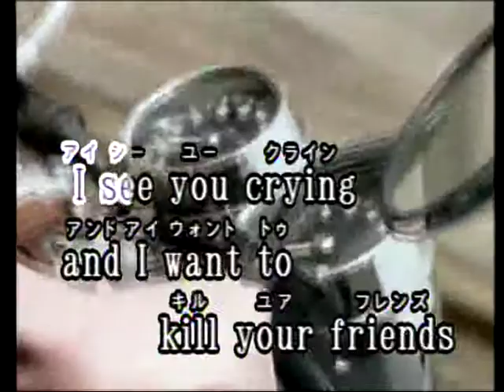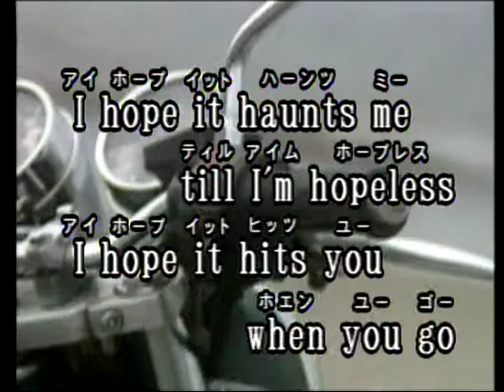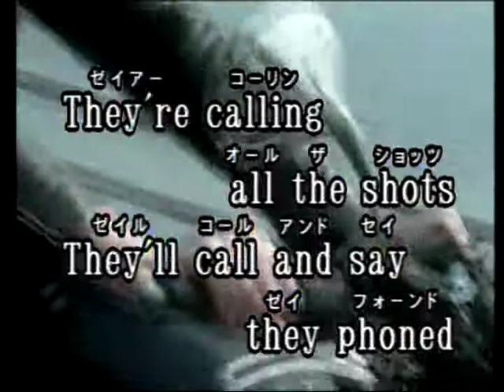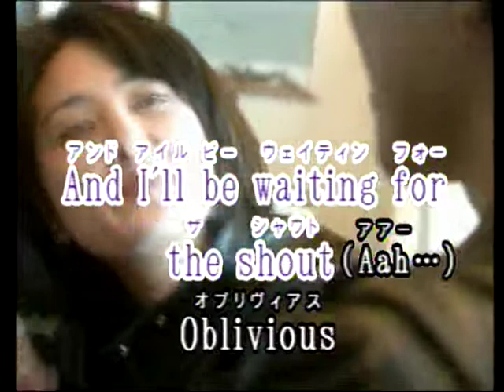Oblivious Las Rocas